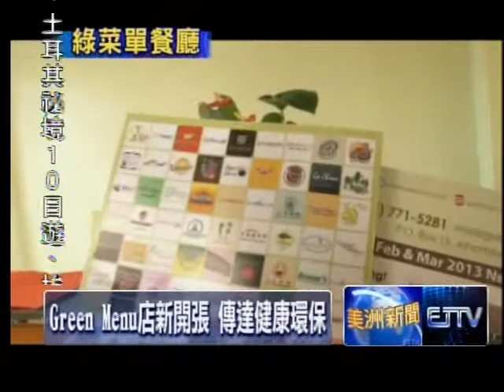Green Menu店新張 傳達健康環保